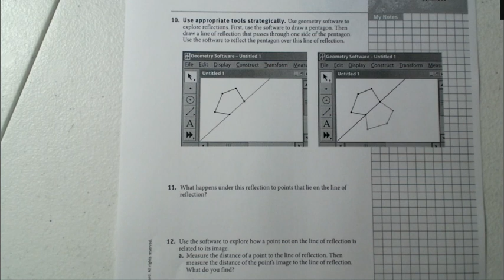Lesson 9-3 Section 5